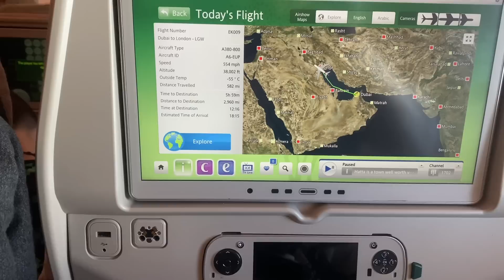Long distance relationship ende￼d🥹❤️🇳🇵➡️ 🇬🇧